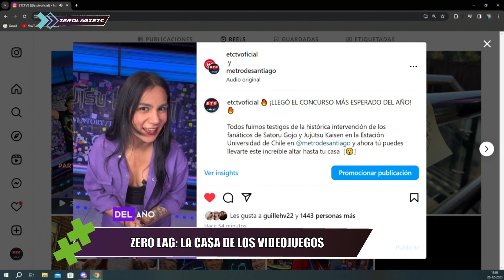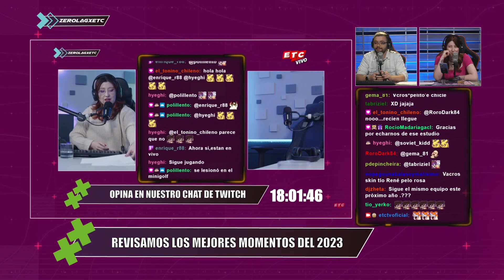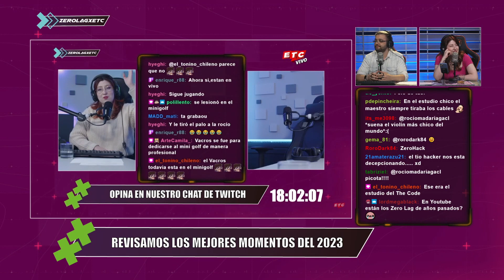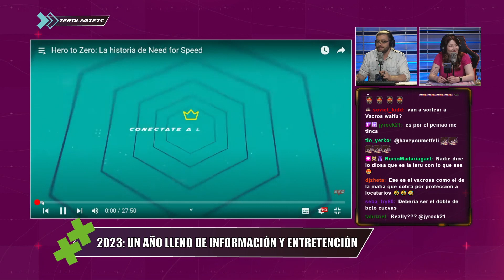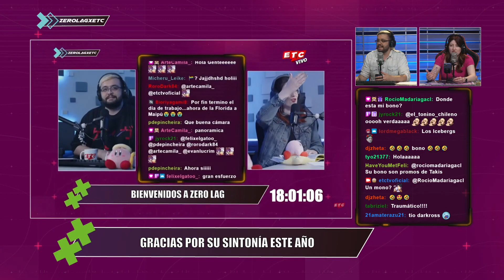ÚLTIMO CAPÍTULO 2023: ¡REVISAMOS LOS MEJORES MOMENTOS DEL AÑO!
Llegó el último capítulo de la temporada 2023 de Zero Lag, y es el último capítulo en donde nos acompañará nuestra querida Laruchan, es por eso que en este capítulo de Zero Lag revisamos algunos de los momentos más icónicos de los programas de este año y Vacros junto a Laru finalmente cumplen la apuesta del shot de ají para nuestro chat.